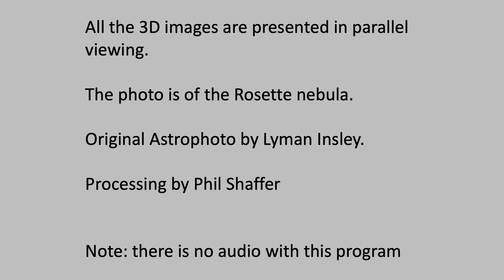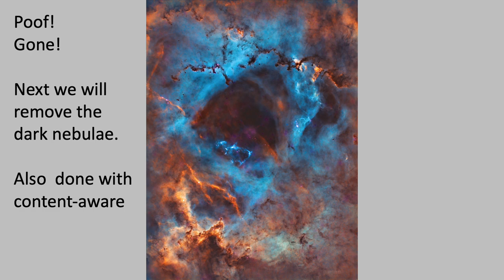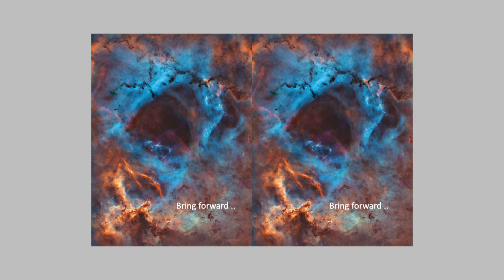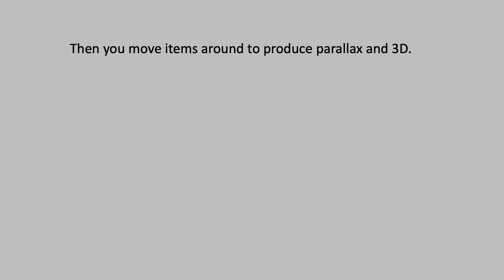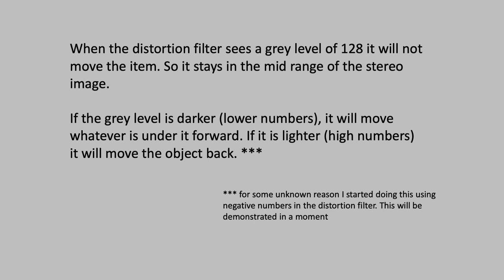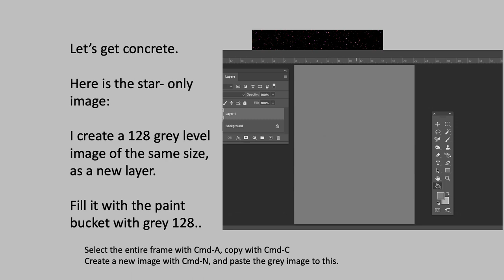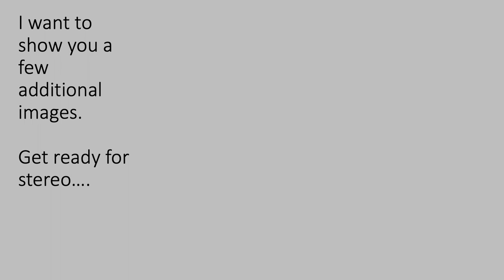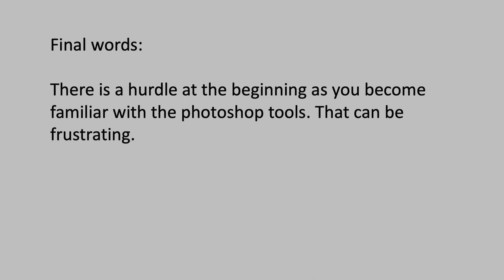De-construction and Re-construction of Astrophotos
How I make 2D astrophotos into 3D astrophotos.

I discuss the process with an example.
If you want to skip the technical discussion, there are 3 more example stereo astrophotos at 9:45